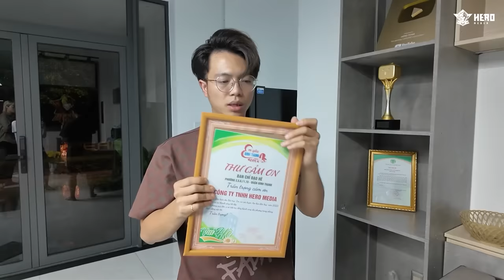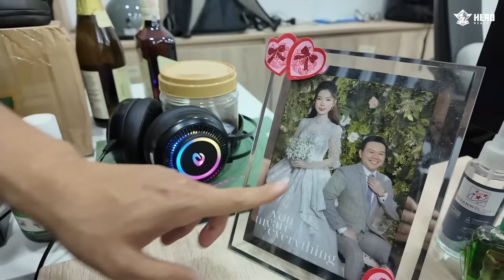MrVit Lần Đầu Review CÔNG TY HERO MEDIA | MrVit Vlog #6